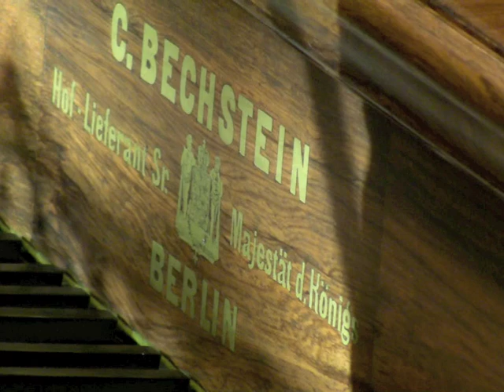Kit Armstong performs Bach on Liszt's 1862 Bechstein piano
Kit Armstrong performs Liszt's piano transcription of Bach's Fantasia & Fugue in G Minor live at the C. Bechstein Centrum Berlin on Liszt's C. Bechstein grand piano. The instrument with the piano serial no. 576 was delivered to Franz Liszt in Weimar on March 17th, 1862.

In a personal letter to Carl Bechstein, Liszt stated: "For 28 years I have now used your pianos, and they have maintained their superiority. In a word, your instruments are perfect."

This famous piano is an exquisite representation of German handcraftmanship and of great interest to Liszt lovers, pianists of all levels and backgrounds, and music historians.